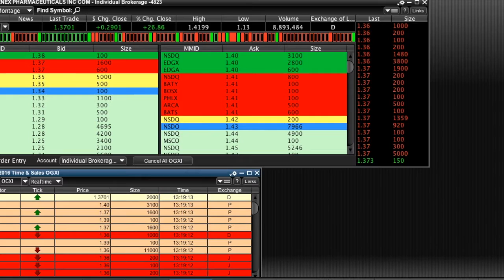$OGXI Breaks HOD Level Two Video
OXGI Takes out High of Day! Caught on Level 2

OncoGenex Pharmaceuticals, Inc., a biopharmaceutical company, develops and commercializes therapies that address treatment resistance in cancer patients. The companys product candidates include Custirsen that is in Phase III clinical development for the treatment in men with metastatic castrate-resistant prostate cancer, as well as in patients with non-small cell lung cancer; and Apatorsen, which is in two Phase I and seven randomized Phase II trials for the treatment of bladder, lung, pancreatic, and prostate cancers. It also develops OGX-225 that is in pre-clinical development for the treatment of solid tumors. The company has a collaboration agreement with Teva Pharmaceutical Industries Ltd. to develop and commercialize Custirsen. OncoGenex Pharmaceuticals, Inc. is headquartered in Bothell, Washington.